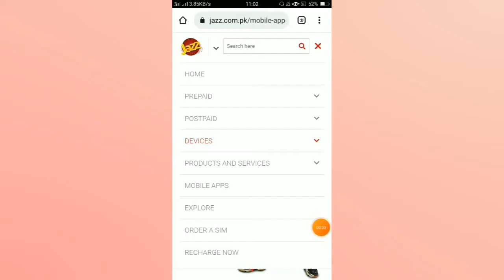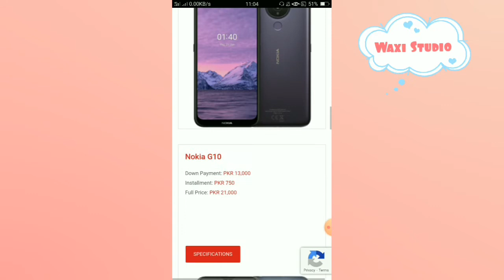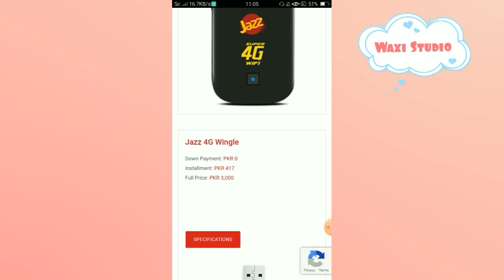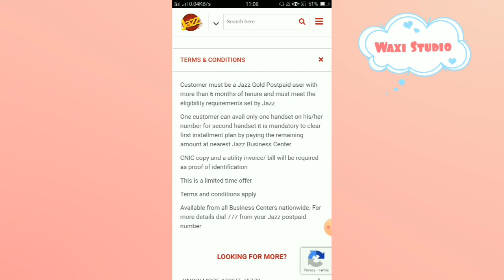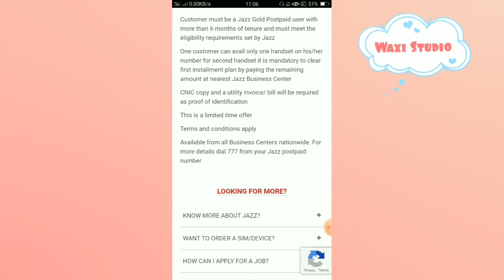Get mobile and internet devices from jazz now in extremely easy installments. jazz Installmint plan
Friends, in this video I will tell you How you can
Get mobile and internet devices from jazz now in extremely easy installments.

you will find amazing and interesting videos of tips tricks all banks  information  science, technology and information.